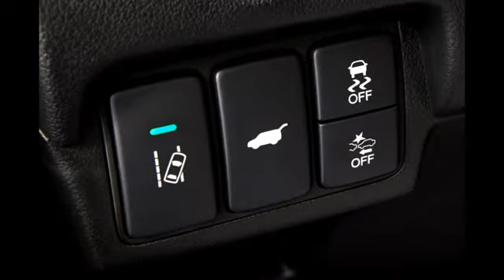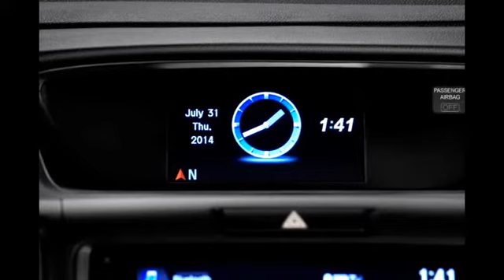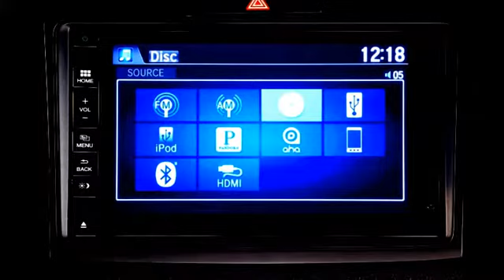Review Honda CR-V SUV 2015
The 2015 Honda CR-V enriches its class-leading formula with a host of improvements, including much better fuel economy. If you're shopping for a top-shelf compact SUV, the CR-V remains one of your best bets.

The 2015 CR-V switches to the Accord's direct-injected four-cylinder engine and continuously variable transmission (CVT). It also receives refreshed exterior styling and richer feature content, including a front console armrest, rear climate vents, a 7-inch touchscreen linked to the LaneWatch blind spot monitoring system (EX and above) and a high-end Touring trim level with additional safety technologies.

Donate Car To Charity CALIFORNIA, DONATE CAR FOR TAX CREDIT ,DONATE CARS IN MA, DONATE YOUR CAR SACRAMENTO,
HOW TO DONATE A CAR IN CALIFORNIA , SELL ANNUITY PAYMENT, DONATE YOUR CAR FOR KIDS, CAR INSURANCE QUOTES COLORADO,
DONATE CARS ILLINOIS, ONLINE MOTOR INSURANCE QUOTES, DONATE OLD CARS TO CHARITY, CAR INSURANCE QUOTES MN,
DONATE YOUR CAR FOR MONEY, DONATING USED CARS TO CHARITY, CAR INSURANCE QUOTES PA, CAR INSURANCE IN SOUTH DAKOTA,CHEAP CAR INSURANCE FOR LADIES, CHEAP CAR INSURANCE IN VIRGINIA, AUTOMOBILE ACCIDENT ATTORNEY, AUTO ACCIDENT ATTORNEY, CAR ACCIDENT LAWYERS